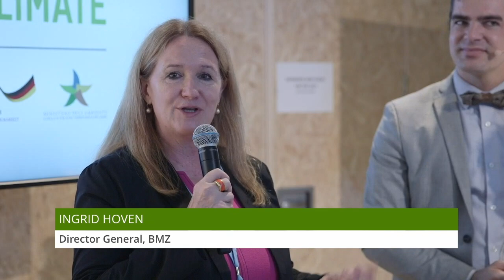Uniting for Climate Action Take-Aways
From the German Pavilion at COP23, follow a conversation about the take-aways from this COP and how we are continuing to unite for Climate Action.

With Ingrid-Gabriela Hoven, Director General Global issues – sector policies and programs – at the German Federal Ministry for Economic Cooperation and Development (BMZ), Nick Beglinger, CEO Cleantech21, Initiator/Organizer of Hack4Climate and Max Edkins, Connect4Climate Acting Manager, Climate Expert.